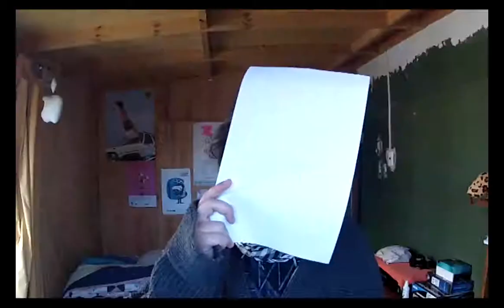Let's play Zeno Clash 2 (coop) con Monox y Reaper (parte 10)